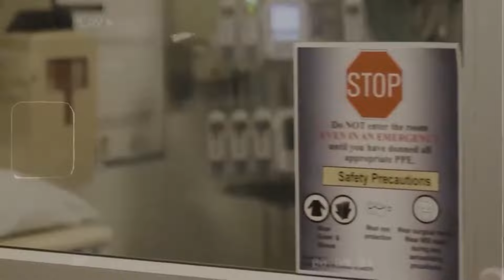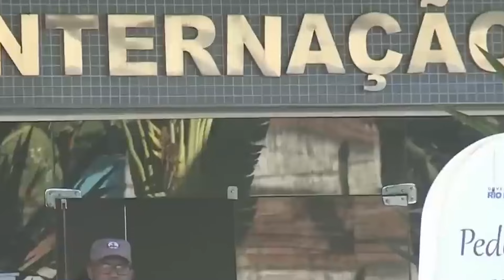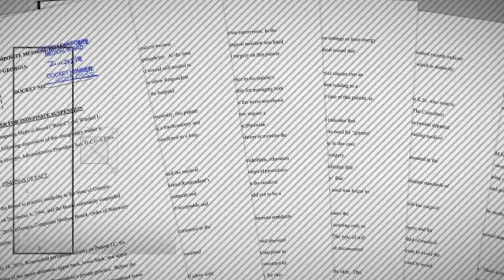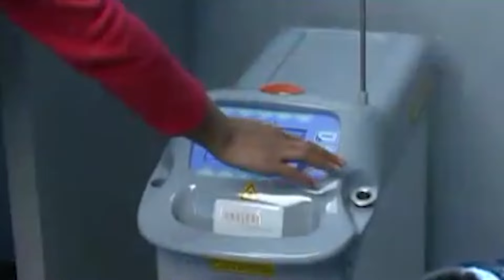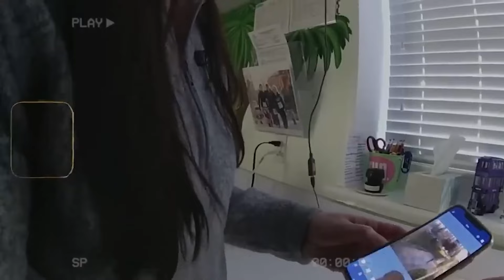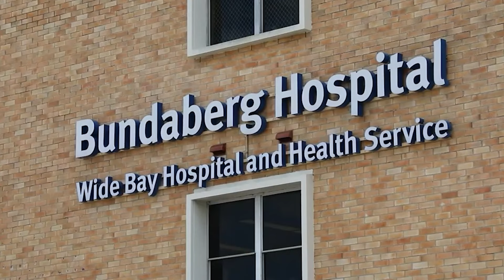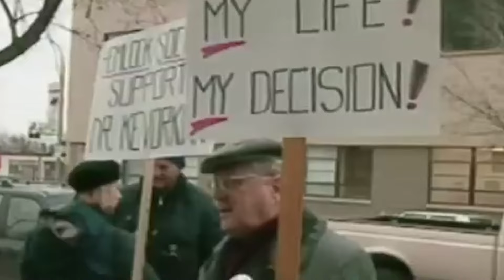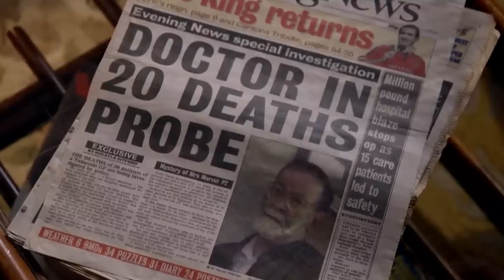Médicos Que Fueron Demasiado Lejos